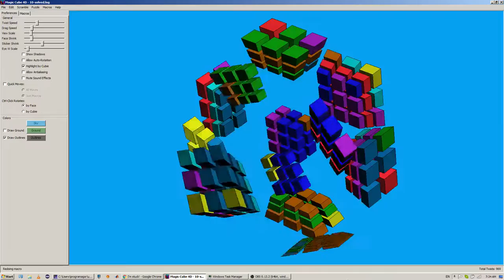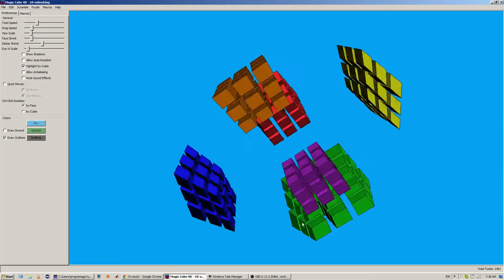Solution of 4D Rubik's Cube (replay)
I used the MC4D program ) to solve the 4 dimensional equivalent of standard Rubik's Cube. It took me over 8 hours, plus many days of practice before attempting this solution.
I didn't come up with the solution steps, that was done by Roice Nelson.
Even then, it requires some (a lot of) thinking and patience, but you are encouraged to try.

According to the Hall of Fame ) I appear to be the 231st human to report a solution.